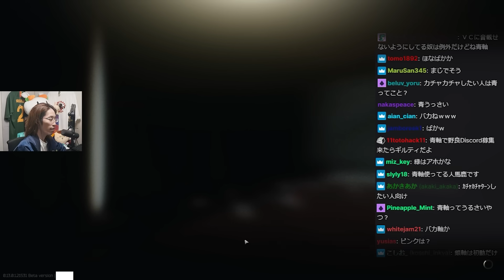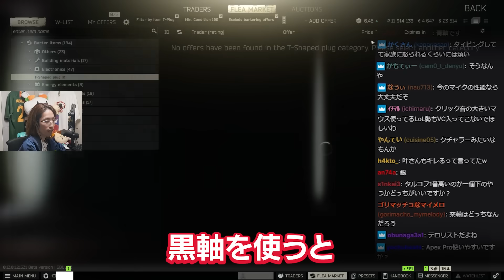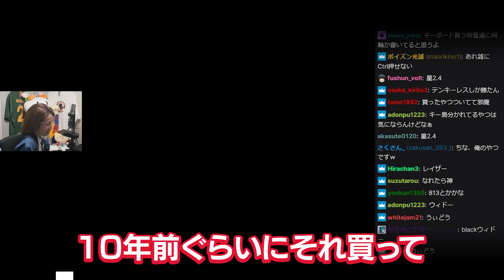釈迦が思う、キーボードの軸の特徴について語る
1/6配信クリップ『いよいよな男』